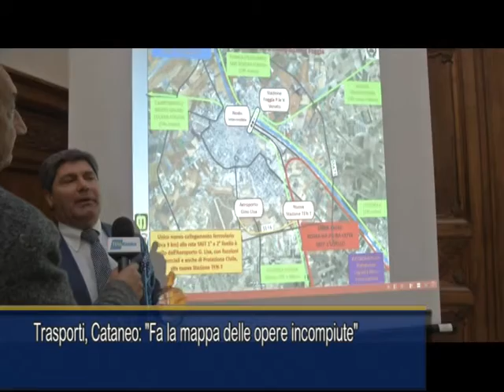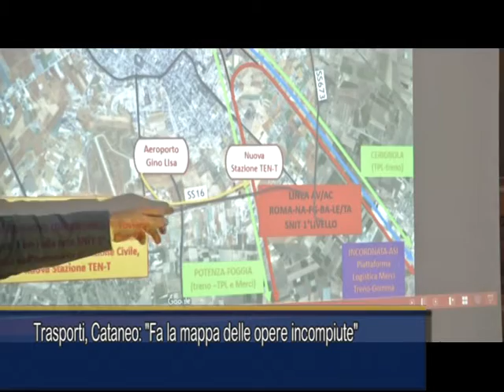TRASPORTI, CATANEO: "FA LA MAPPE DELLE OPERE INCOMPIUTE"